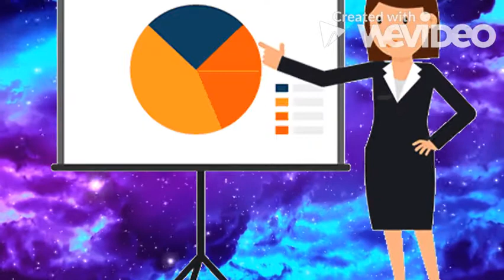Introduction to my channel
This is my introduction about this channel